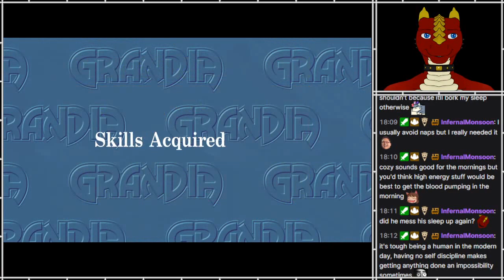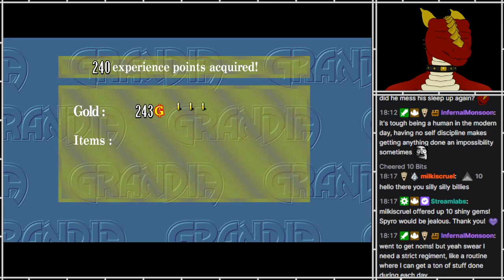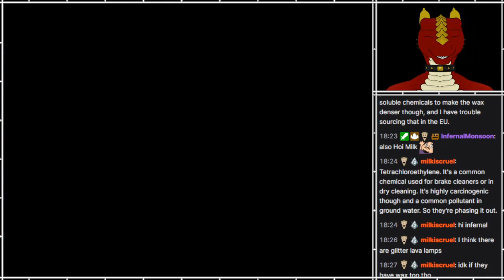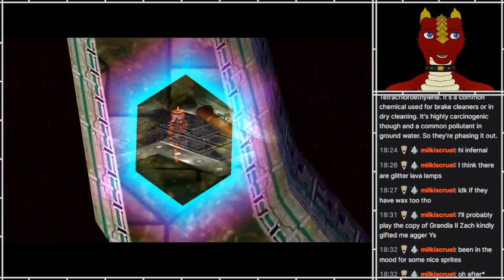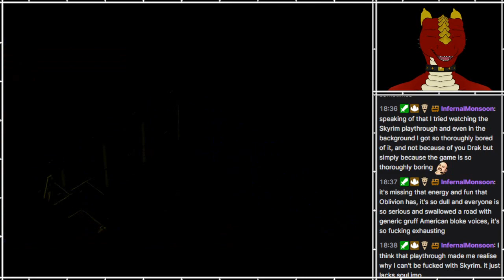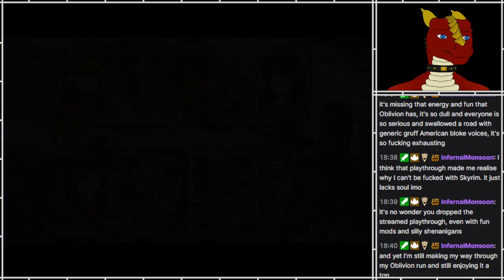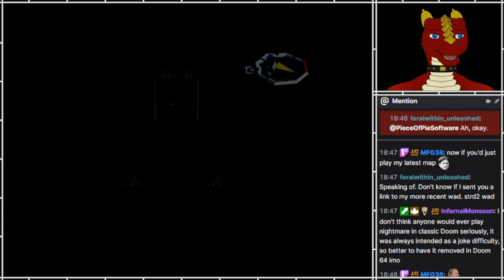Grandia HD [49]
Part 49
[FIRST-TIME PLAY]

A JRPG that I was never able to play back in the day, but it came to Steam, so now I can!
Thanks muchly to the gifter!

Full archive here, in case you don't want to wait for new parts